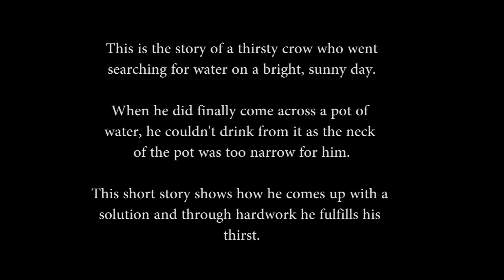The thirsty crow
This is a story that I grew up listening to as a kid which talks about how in order to achieve something that you desire, you have to work hard for it.
Softwares used: Adobe Illustrator CS6 and Premiere CS6